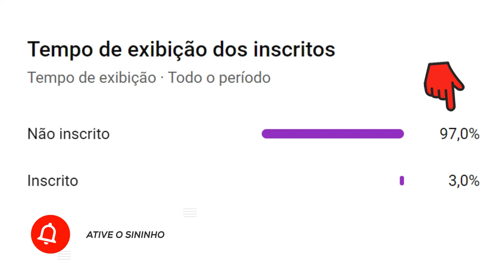Nilton Santos | O Maior Lateral Esquerdo da História do Futebol | Resumo Biográfico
VEJA TAMBÉM